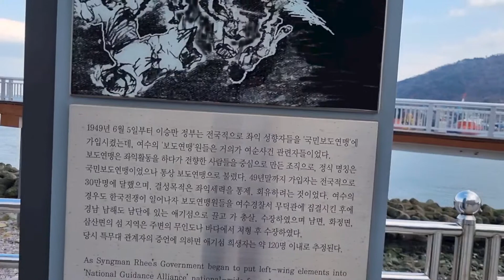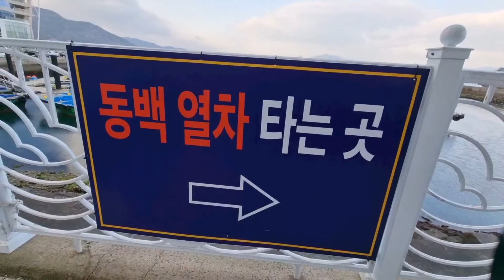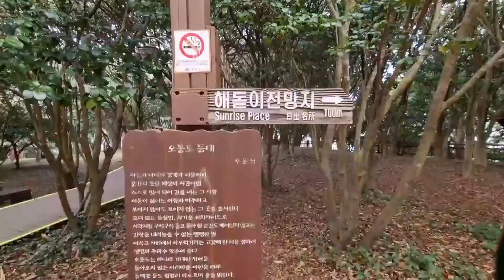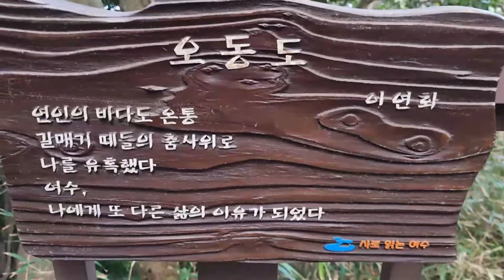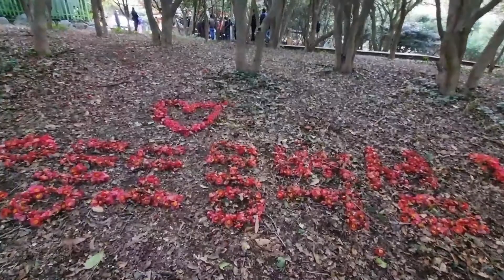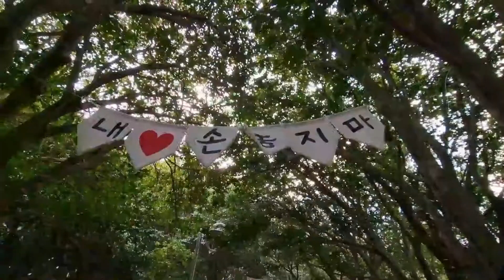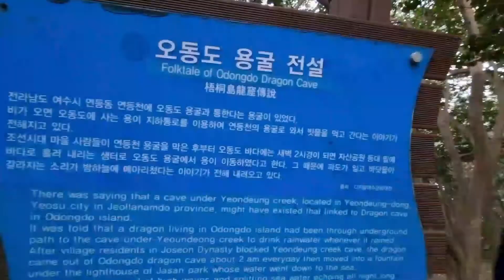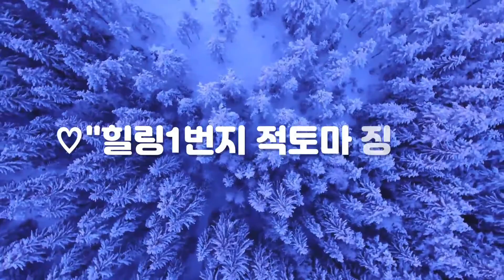오동도 동백꽃이 필무렵!. 바람골,용굴,대나무터널,의 환상적인 풍광이!..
/여수오동도엔 방파제로 걸어가는
방법이 있고 동백열차(1.500원)를 타고 쉽게가는 방법이 있고 자전거 를 타고 들어가는 방업이 있으니
참고하시고 동백꽃 바람골 용굴 대나무터널 등대 남근석 오동도 까페에서 차한잔하며 천천히 걸어 보시면 볼것이 참 많은곳입니다..